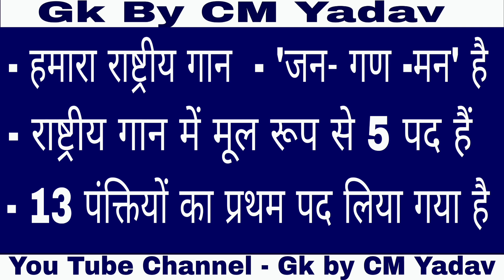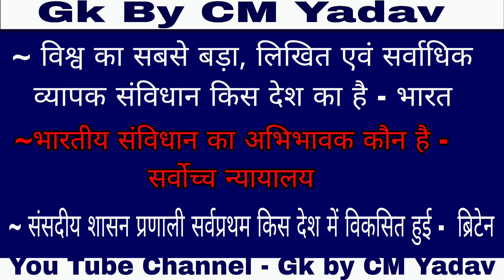राष्ट्रीय गान | Gk by CM Yadav Sir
राष्ट्रीय गान
 राष्ट्रीय गान से संबंधित महत्वपूर्ण क्वेश्चन

Gk by CM Yadav

 राष्ट्रीय गान
HSSC, SSC

Insta - Gk by CM yadav